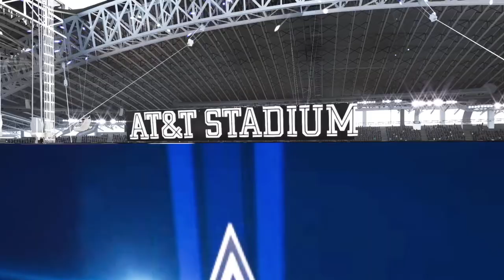Cincinnati Bengals Dallas Cowboys Madden NFL 23 Preview Week 2 Game Simulation